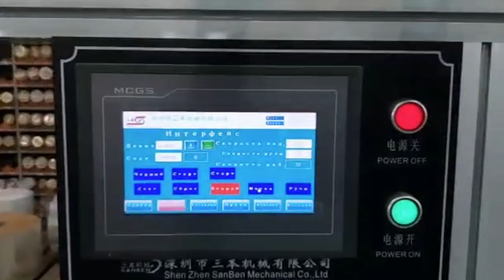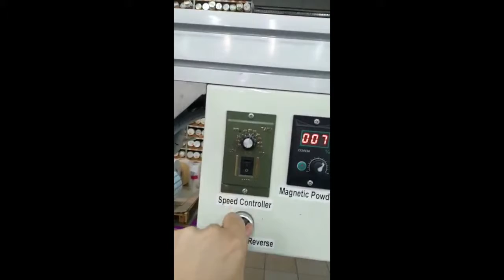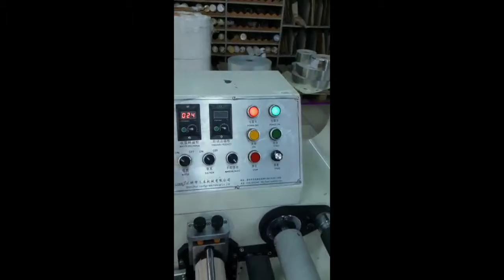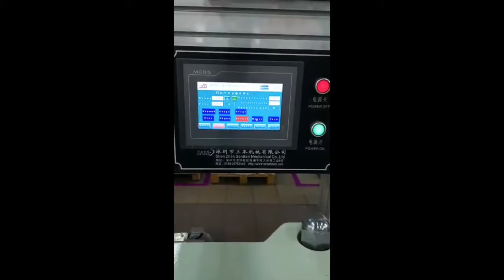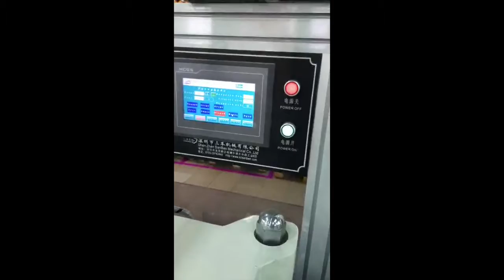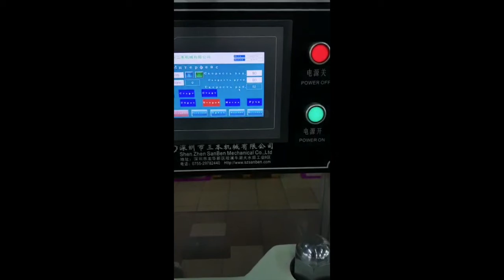Sanben SBM 320, 2017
ANT Maschinenhandel UG, Germany